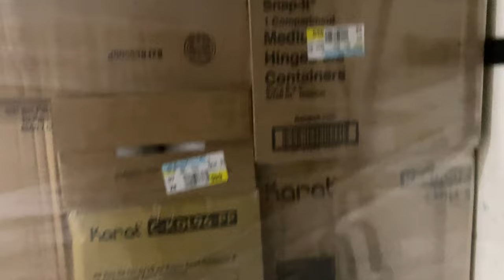Here’s my onboarding & training experience with Gordon Food Service!